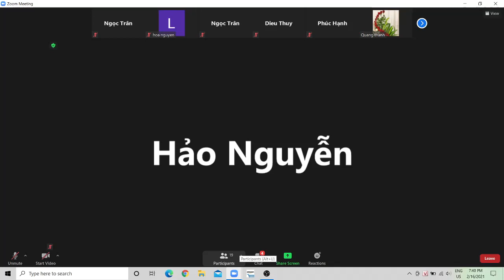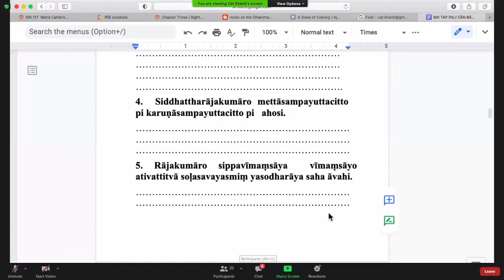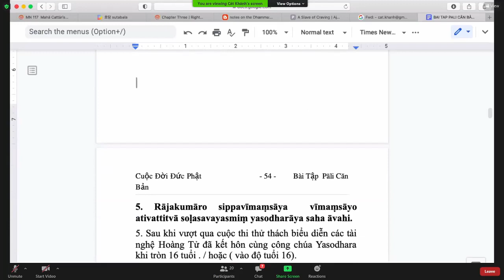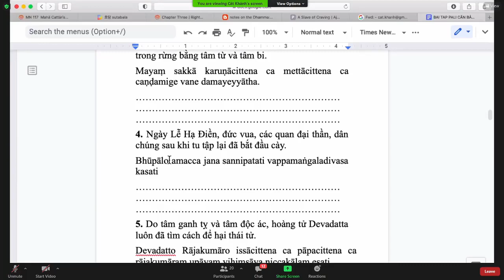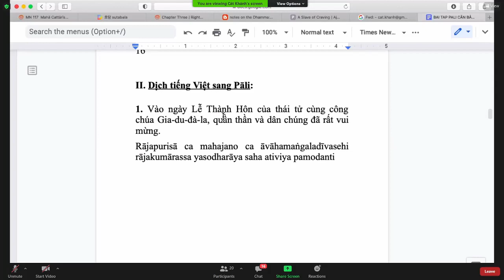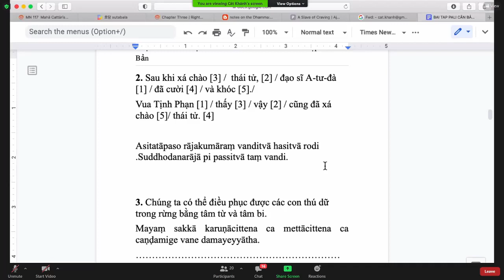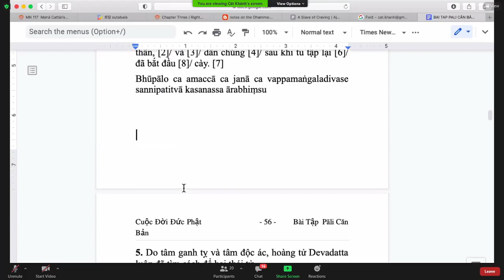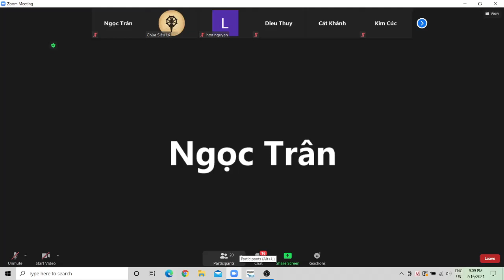22_Pāli Căn Bản Tập 1 Lần 2-Bài 10.LỄ THÀNH HÔN (tt)_TK Tịnh Tuệ Thứ Ba Feb 16-2021.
22_Pāli Căn Bản Tập 1 Lần 2-Bài 10.LỄ THÀNH HÔN (sửa bài tập nâng cao)(tt)_TK Tịnh Tuệ Thứ Ba Feb 16-2021.